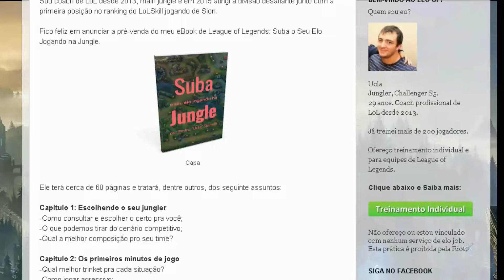Minha partida contra o BRTT